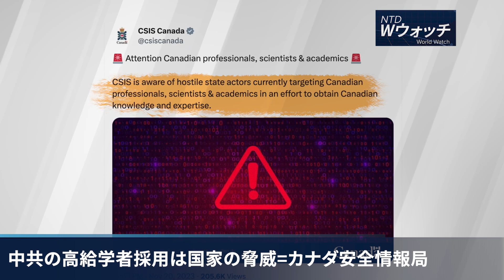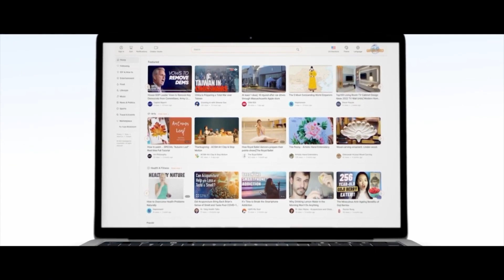【ダイジェスト版】中共またも感染症データを隠蔽 パンデミックから学ばないWHO/中共を抑え込む 日本とベトナム首脳会談 安全保障協力拡大へ など｜NTD ワールドウォッチ（2023年11月30日）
2023年11月30日のワールドニュースをお伝えします。
・中共またも感染症データを隠蔽　パンデミックから学ばないWHO
・中共の高給学者採用は国家の脅威=カナダ安全情報局
・イスラエル貨物船が乗っ取られる　中国海軍は救難信号を無視
・中共を抑え込む 日本とベトナム首脳会談 安全保障協力拡大へ
・北朝鮮、衛星画像を非公開？　韓国：鮮明度を指摘
・暴風雪がウクライナ前線を横切る　数百の地域で停電発生